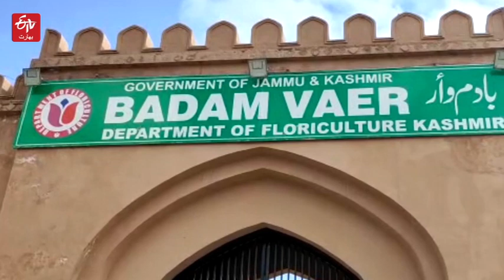Spring In Kashmir : بادام واری سرینگر میں شگوفے پھوٹنے لگے |Srinagar News |ETV Bharat Jammu Kashmir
شہر خاص کے رعناواری علاقے میں واقع بادام واری میں لگے بادام کے درختوں پر موسم بہار کے آمد کے ساتھ ہی دلکش شگوفے پھوٹنے لگے۔ شکوفے دیکھنے کیلئے مقامی و غیر مقامی لوگ ان دنوں پارک کا رخ کرنے لگے۔